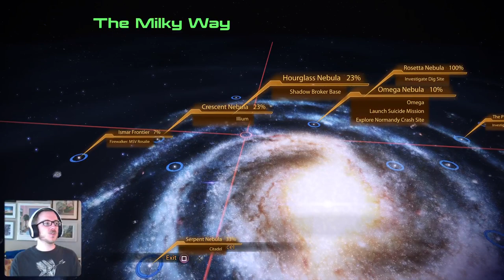Renegade FemShep: Mass Effect 2 - Ep.45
Thanks for stopping by my channel! I will be doing a complete trilogy run as Renegade FemShep. I hope you enjoy! All gameplay was broadcasted and captured on a PS5 console.